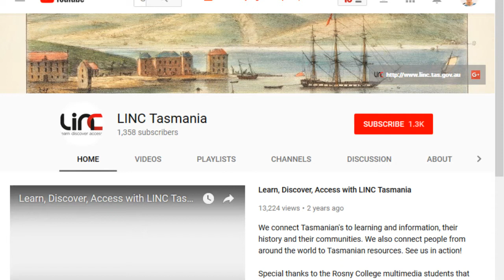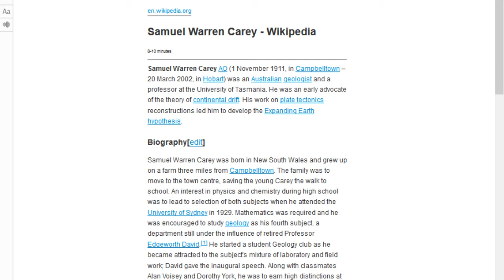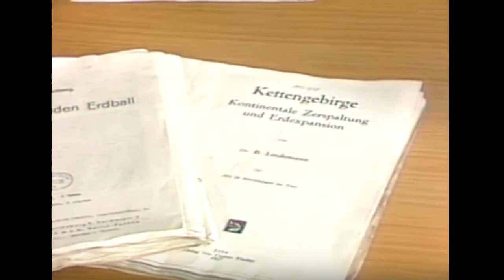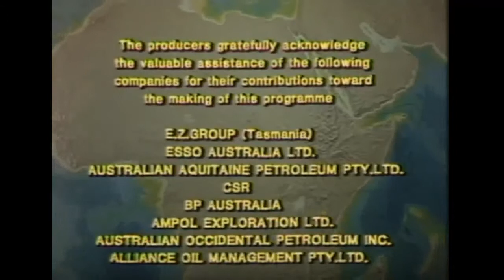Rare Video of Samuel Warren Carey talking on Expansion Tectonics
David de Hilster was given a great gift today: a rare video of someone he has a great admiration but never heard speak. Thanks to Eugene Ellis, a critical thinker in expansion tectonics for many decades, a video has been shared from of all places: Tasmania. Dr. Carey was a professor of geology in Tasmania who is considered by many to be the modern father of Expansion Tectonics. David gives you a sneak preview of the video.

The Book David held up: